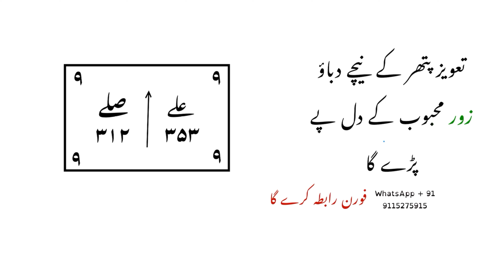तावीज़ पत्थर के नीचे दबाओ असर महबूब के दिल पे होगा | Mohbbat ka taviz Ptthar wala | for love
About this video | is video me ham ne bataya hai ki taweez Ptthar ke niche dabao asar mahbub ke dil pe hoga mehbub Mohbbat me diwana hoga |